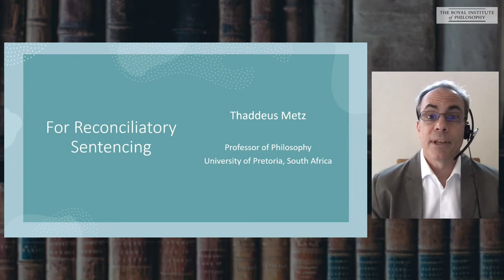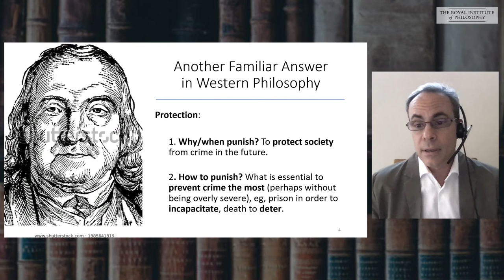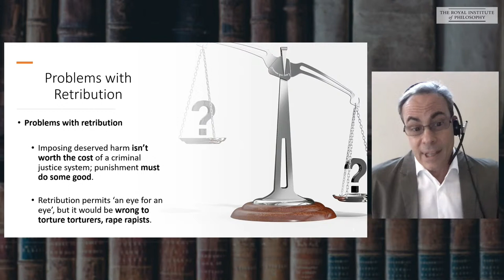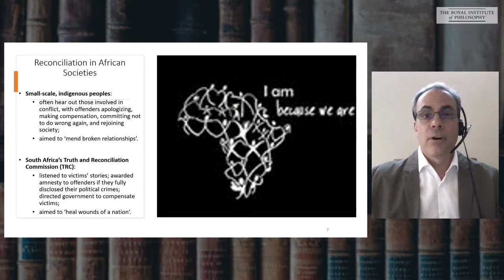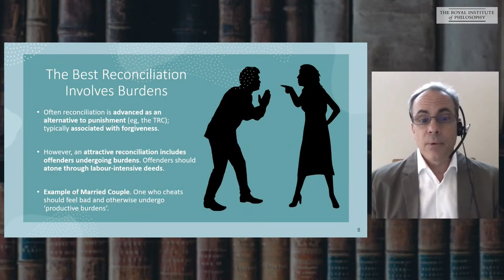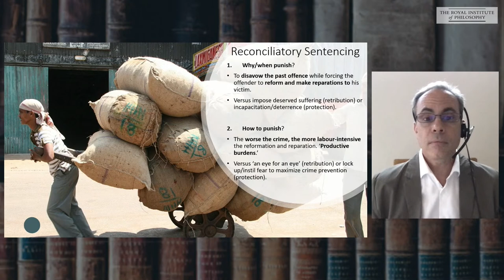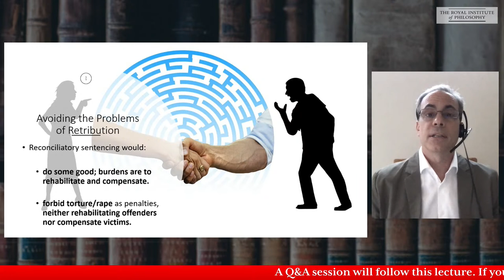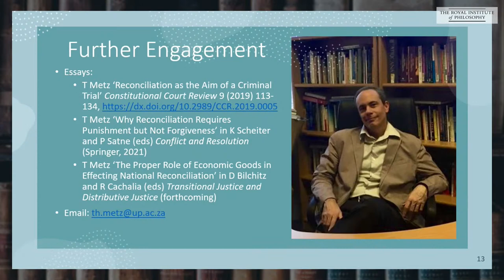Thaddeus Metz: "For Reconciliatory Sentencing" - Royal Institute of Philosophy, The London Lectures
The London Lectures: A Philosophers' Manifesto

In our 2020 series of philosophy lectures, a diverse range of speakers present their case for  radical new policy or law.

Philosopher Thaddeus Metz says:

After briefly articulating a conception of reconciliation informed by the African tradition, I advance it as a candidate for being the proper final end of a criminal trial, contending that, far from requiring forgiveness, seeking reconciliation can provide strong reason to punish offenders. Specifically, a reconciliatory sentence is one that roughly has offenders reform their characters and compensate their victims in ways the offenders are expected to find burdensome, thereby disavowing the crime and tending to foster cooperation and aid. I argue that this novel account of punishment is a prima facie attractive alternative to familiar retributive and deterrence rationales, and note that it entails that widespread practices such as imprisonment, mandatory minimum sentences, and (probably) the death penalty are unjust.

Thaddeus Metz is Professor of Philosophy at the University of Pretoria in South Africa. Many of Metz’s more than 250 books, chapters, and articles address themes in African philosophy. Recently Prospect Magazine named Metz one of the World’s Top 50 Thinkers for having brought African philosophical ideas to global audiences.